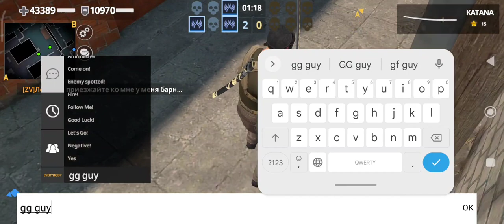Critical Strike - Rock & Roll (With Game Master Kosovali)